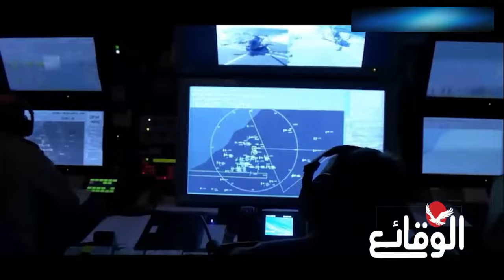ايزن هاور.. إصابة النفوذ الأمريكي في مقـ تل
ايزن هاور.. إصابة النفوذ الأمريكي في مقتل

اشتباكات_ البحر_الأحمر
مواجهات_ البحر_الأحمر